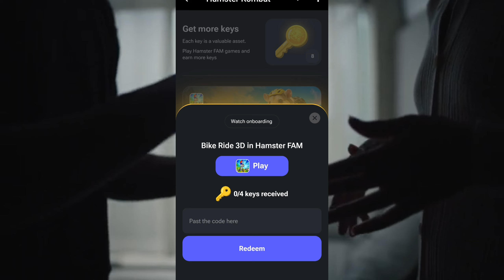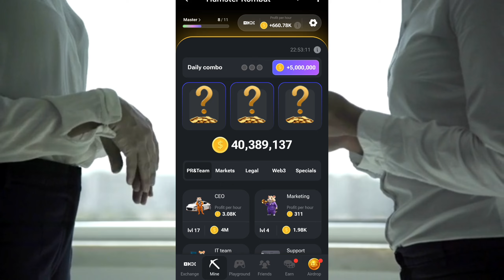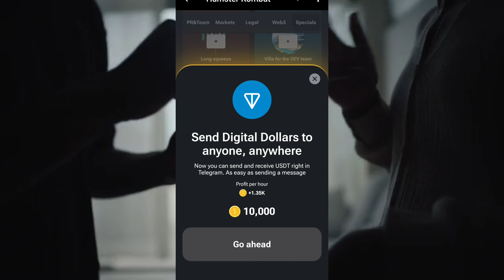daily new added || Avoid These Mistakes in Hamster Kombat combo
daily new added || Hamster Kombat daily combo

27 July
28 July

hamster kombat daily cards
hamster kombat
today hamster kombat combo cards
hamster kombat today combo cards
hamster kombat daily code
ultimate team
hamster kombat combo cards today
hamster combo cards
hamster combo today
hamster kombat
sheriff network
hamster kombat daily combo cards
hamster kombat mining app
hamster combo cards
hamster combo today
hamster combo6
hamster kombat combo
hamster kombat today combo card
hamster kombat today morse code
hamster kombat 1 million points
hamster
hamster kombat daily combo today
hamster kombat mining withdrawal
hamster kombat daily cipher today
hamster coin
pixeltap
pixelverse
hamster kombat today combo cards 8th june
🔥8 june morse code hamster kombat | 1 million points daily cipher | hamster kombat morse code today
9th june hamster kombat daily cipher morse code
8june morse code
8 june daily cipher code
8 june morse code hamster kombat
hamster kombat code
hamster kombat morse
hamster kombat how to claim
7 june morse code hamster kombat
crack code to win 1million prize in hamster kombat
crack code to win 1m on hamster kombat
daily cipher hamster kombat daily combo morse code game hamsterkombat
8 june hamster kombat daily cipher
today hamster kombat combo card
hamster kombat hack
daily combo hamster kombat today
1 million points daily cipher
crack code to win 1 million hamster kombat code
earn with junaid
junaid atta
pixeltap daily combo
hamster kombat today combo cards 6th june
hamster kombat 1m
hamster kombat daily cipher june 8
hamster kombat daily cipher day 3
hamster kombat 1 million coins
hamster kombat new morse code today
hsmster combat morse code
tapswap news
tapswap token claim
hamster wallet connect
hamster token price
hamster token withdrawal
hamster mining app
hamster kombat cipher code
hamster kombat today cipher
hamster kombat launch date